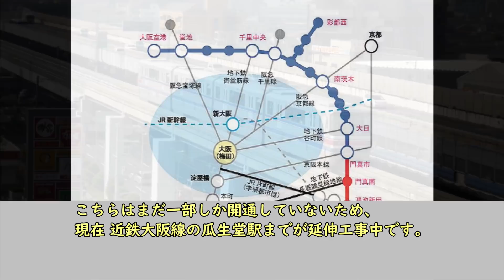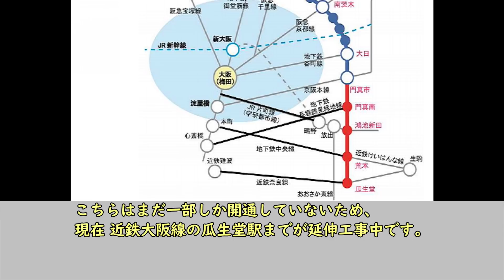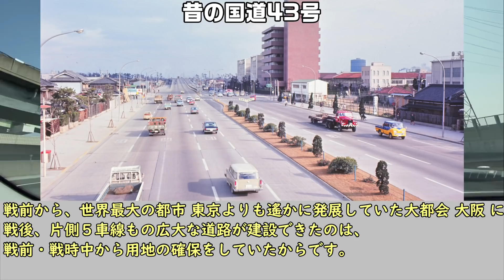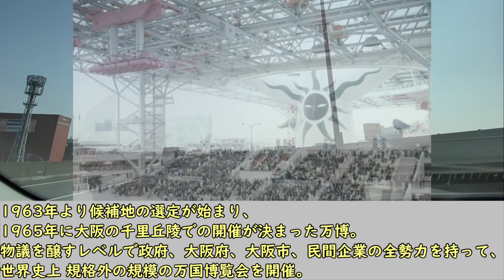【日本で一番広い道路】大阪中央環状線 18車線の道路 大阪モノレール 新御堂筋 近畿道 大阪万博 1970 大阪府 戦前 十大放射路線計画 三環状 府道２号 東大阪 堺 大阪市 池田市 千里